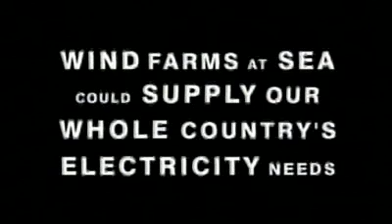The Wind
A film directed by Julien Temple in 2001, highlighting the problems of climate change and proposing solutions.